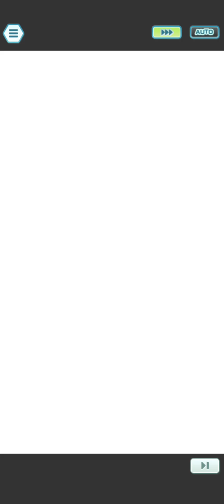Battle Villa Boss Rush w/ Anniversary Steven & Shiny Mega Rayquaza | Pokemon Masters EX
Pokemon Masters EX Battle Villa Boss Rush!

Video Title: Battle Villa Boss Rush w/ Anniversary Steven & Shiny Mega Rayquaza | Pokemon Masters EX